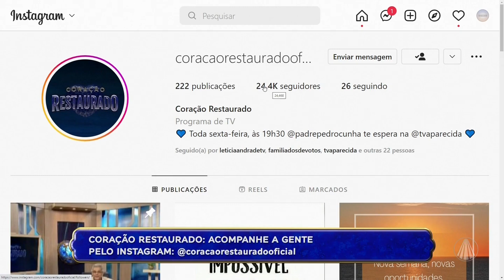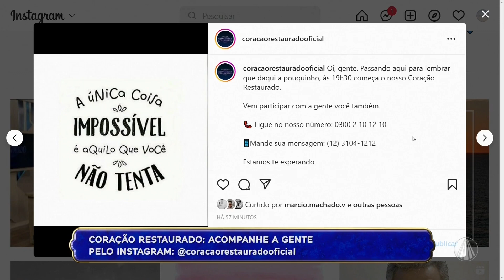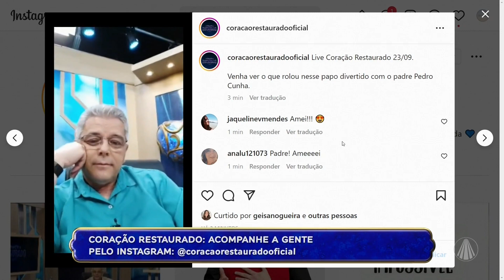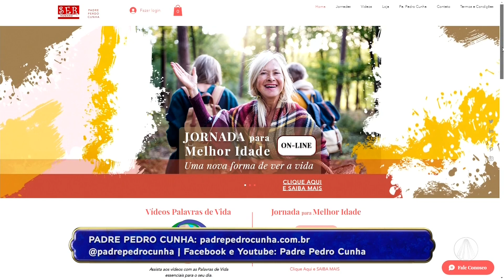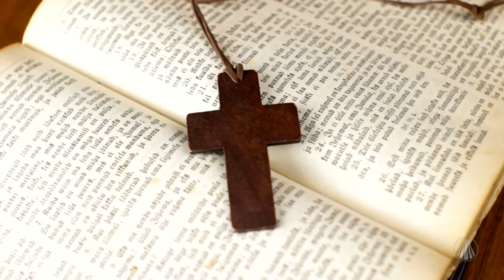Coração Restaurado - 23 de setembro de 2022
Pe. Pedro Cunha recebe ligações e mensagens de devotos de Nossa Senhora. Confira!

TV APARECIDA
É bom estar onde a Mãe está!